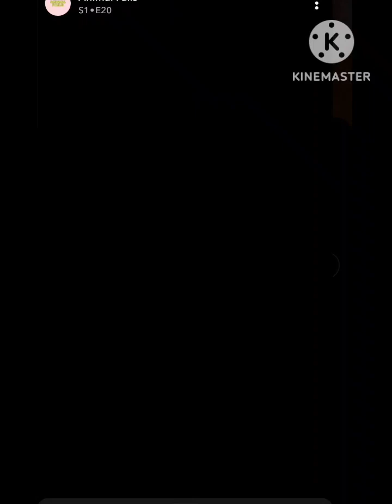Most popular funny people with animal video 😁😁😁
Most popular funny people video